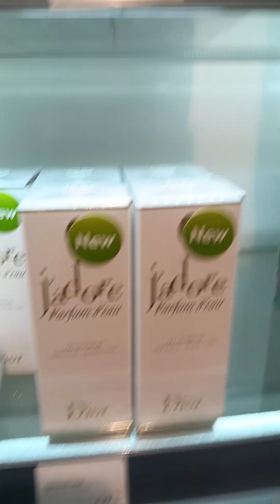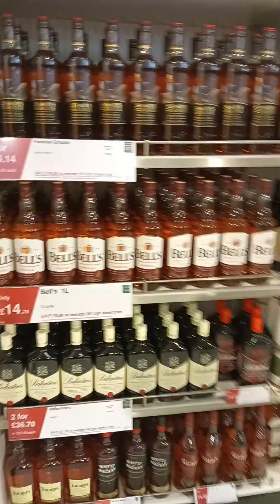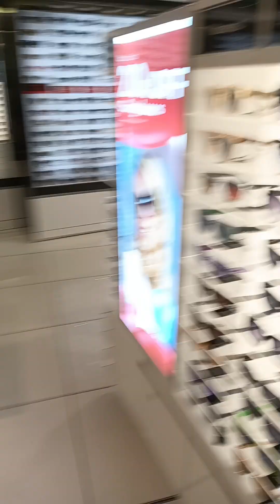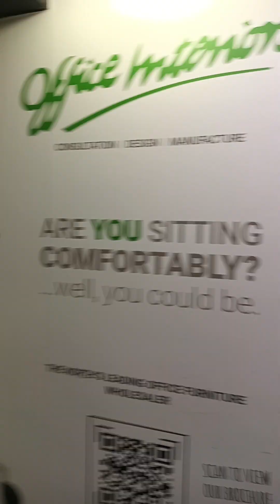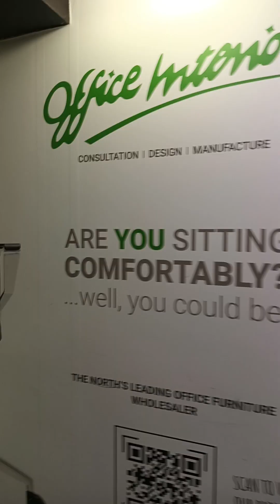29 quid return boom 3 country s in 48 hours Leeds Bradford airport that's budget travel